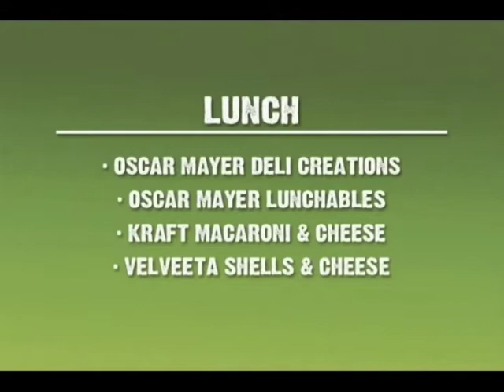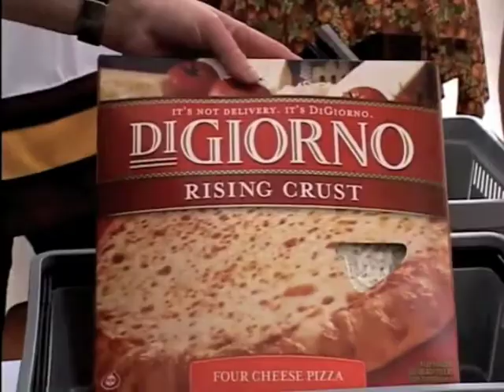Hustle For The Holidays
Presented by Jewel-Osco, Svedka Vodka, Pedigree, Kellogg's, Vienna Beef and Kraft.